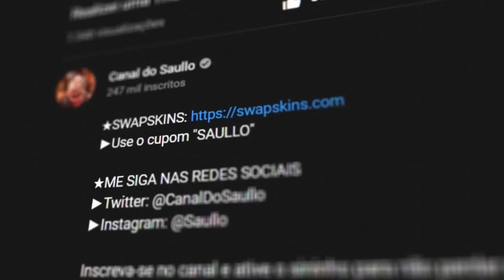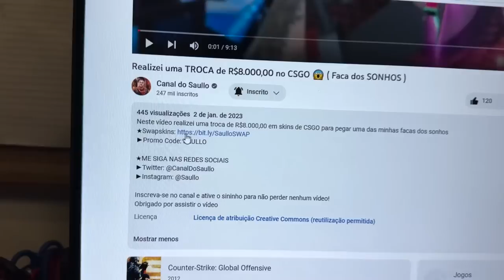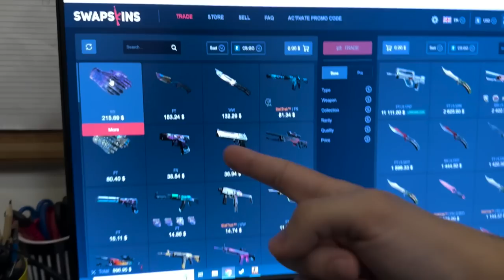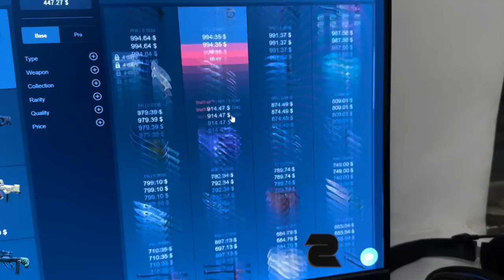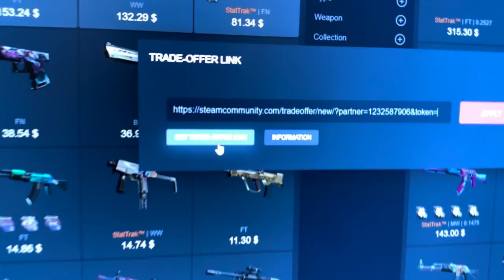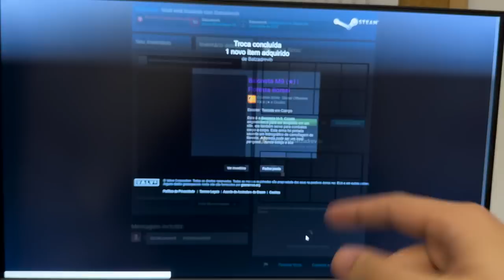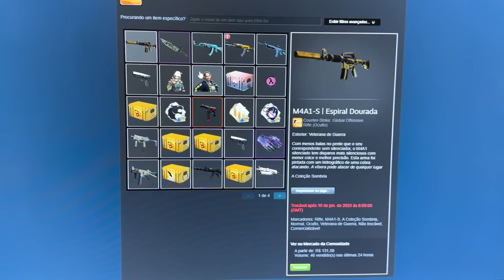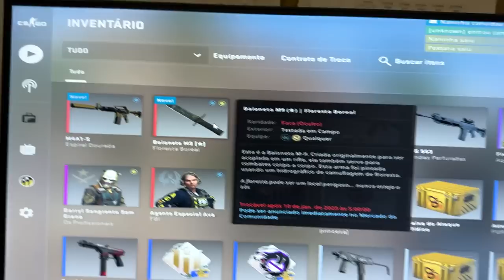SALVEI o meu IRMÃO de ser SCAMADO no CSGO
Meu irmão provavelmente seria SCAMADO no CSGO, eu salvei ele com esse site!